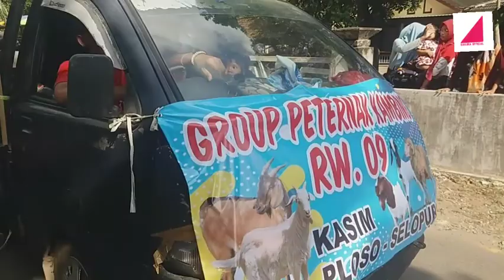Karnaval Budaya Dusun Kasim Desa Ploso Kecamatan Selopuro Kabupaten Blitar